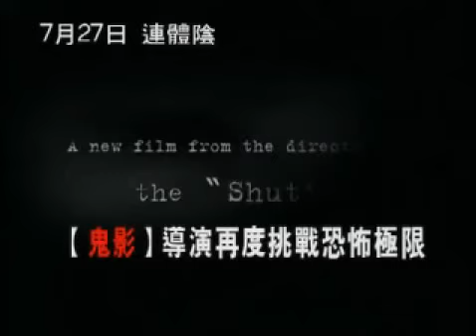[泰影]連體陰 (Alone) [2007]中文預告 Marsha Vadhanapanich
導演:
班莊比辛達拿剛 (Banjong Pisonthanakun)
演員:
瑪莎薇哈娜帕妮(Marsha Vadhanapanich)
Wasukraipaisan Withaya
Rachanu Boonchuduang

(2007)憑《鬼影》在泰國的票房已一鳴驚人，導演班莊．比辛達拿剛及柏德潘．王般再次聯合執導2007年驚慄片新作《連體孤魂》(Alone)，找來混血模特兒瑪莎華頓娜柏妮一人扮演連體孿生姊妹阿萍與阿寶，在連體孿生分截手術中，通常一位因手術失敗而犧牲，活下來的那一位逃避良心的責備嗎﹖

　萍和丈夫結婚後從泰國搬到韓國，開始他們的新生活。但某個晚上的一通電話，讓平靜的一切永遠改變了...。萍的媽媽中風住院，萍在得知後立即和丈夫回到泰國。

　回到泰國後，她發現一些奇怪的記憶不斷浮現，剛開始她以為是小時候在老家的回憶，但慢慢發現有股力量環繞著她，而有某個人在浴室裡、在衣櫃裡、在床上、在鏡子裡...萍在哪裡，她就在哪裡。

　真相慢慢解開，原來萍曾經是連體嬰。十年前，和萍形影不離的連體嬰姐妹在進行分割手術時不幸死亡...。